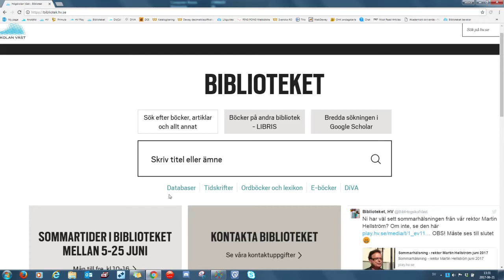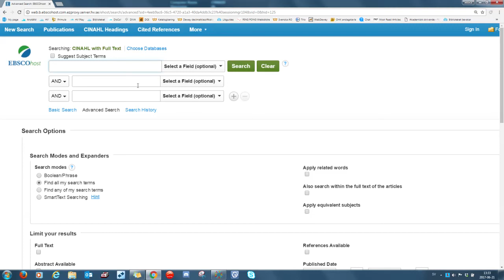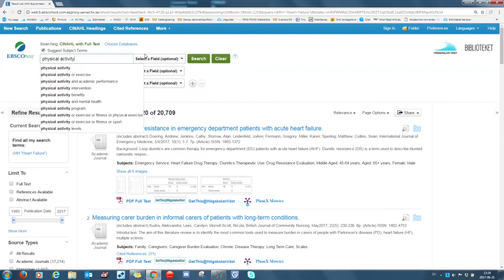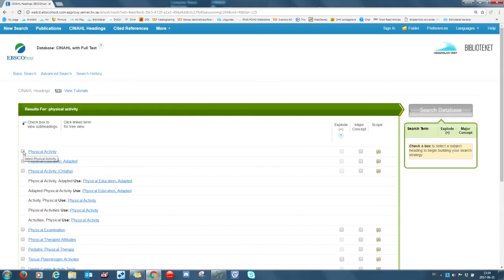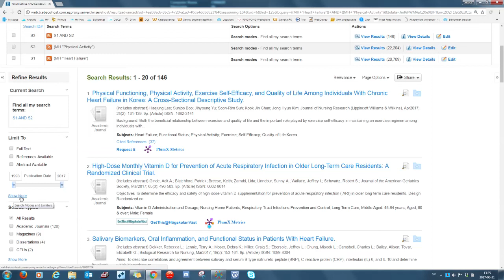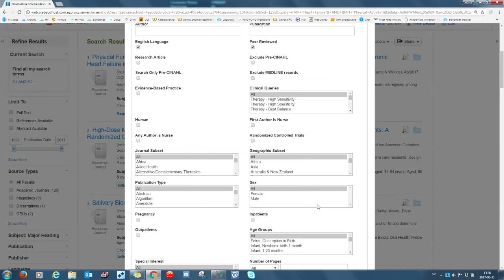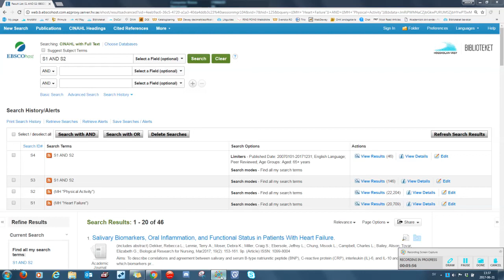Systematisk sökning i Cinahl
En film om systematisk sökning i Cinahl